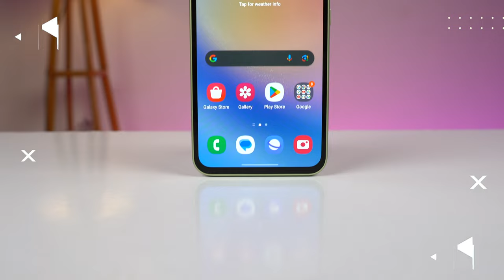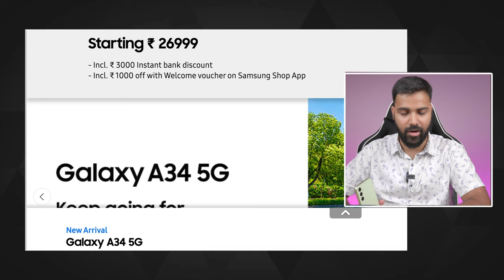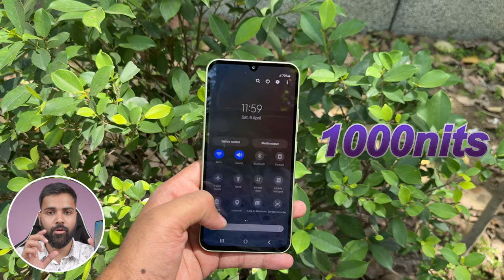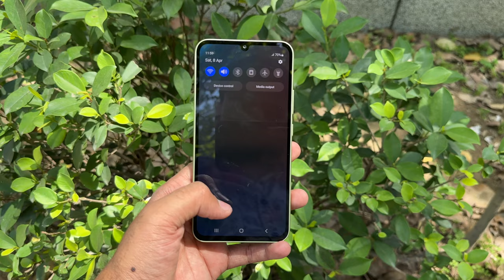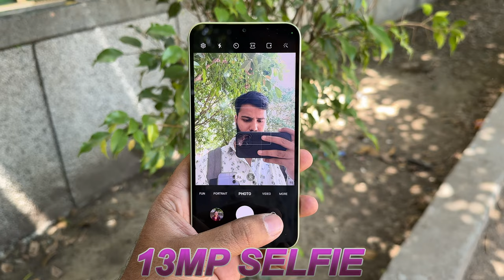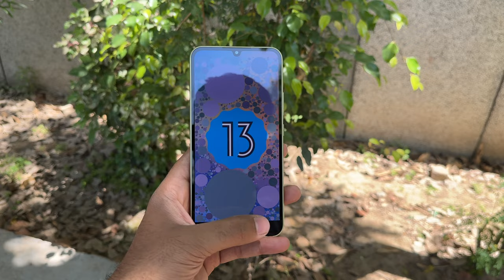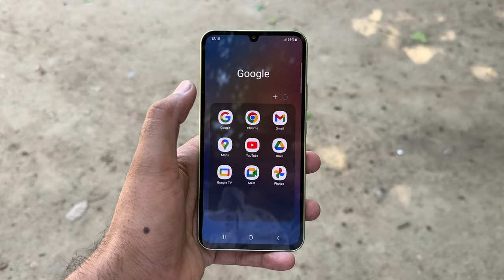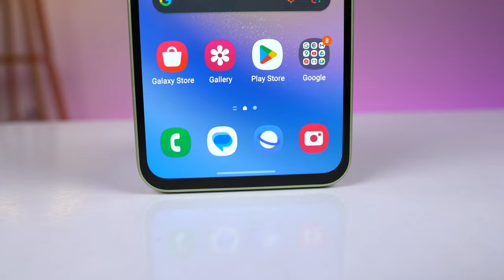Samsung A34 Review After 60 Days - Best Samsung Phone Under ₹30,000?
In this video I will do a review of the Samsung Galaxy A34 After using it for more than 90 Days I hope you will like this video.